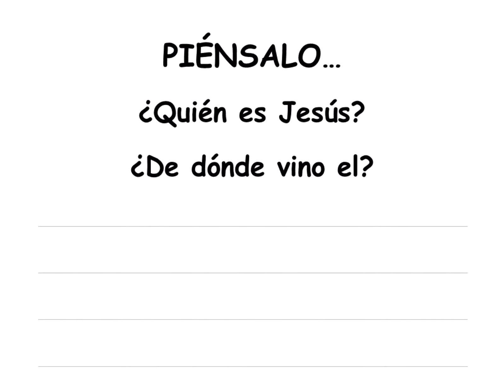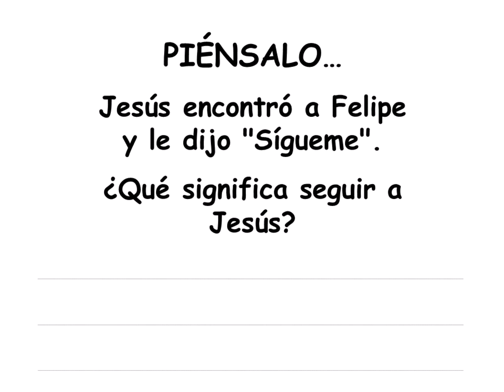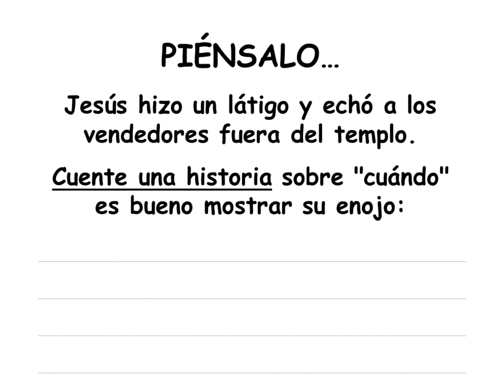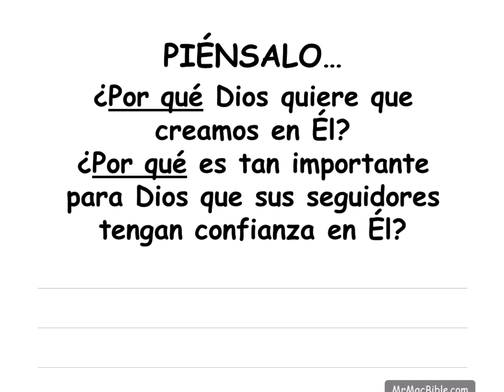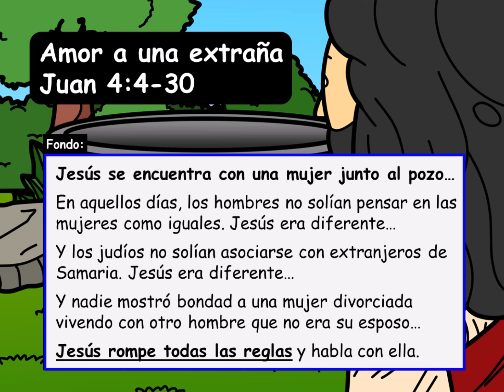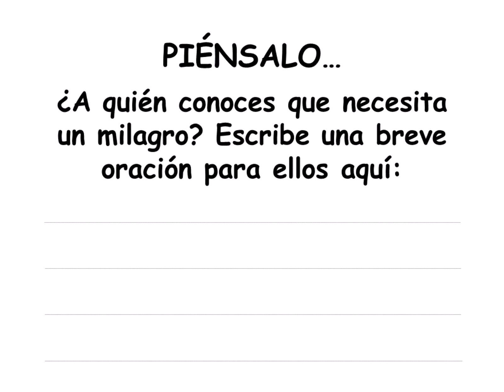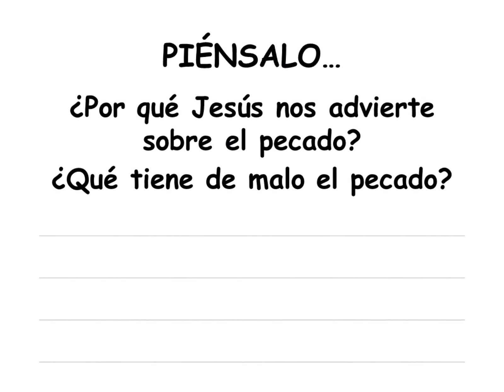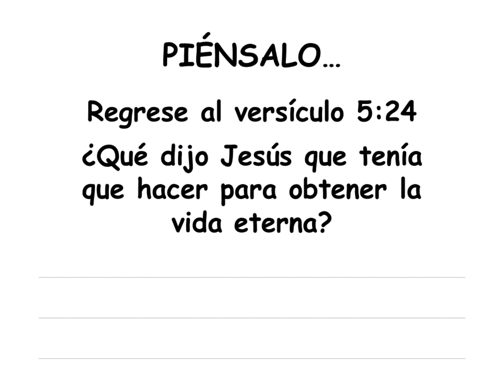Evangelio De Juan 1-5 En Español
¡Un libro a todo color versículo por versículo del Evangelio de
Juan!